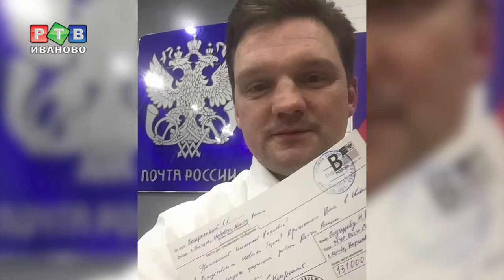Глава "Почты России" получил открытку губернатора